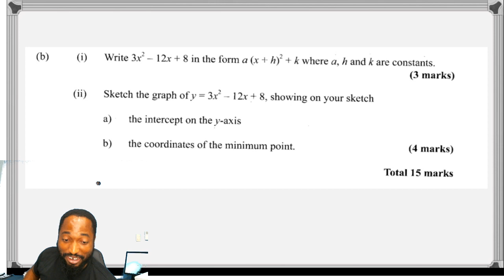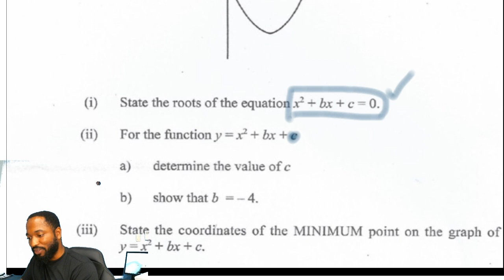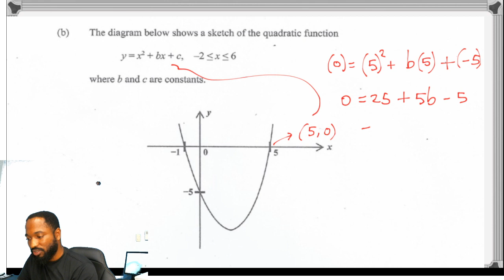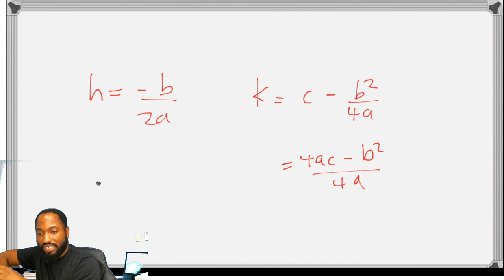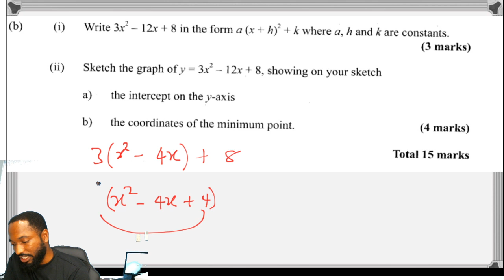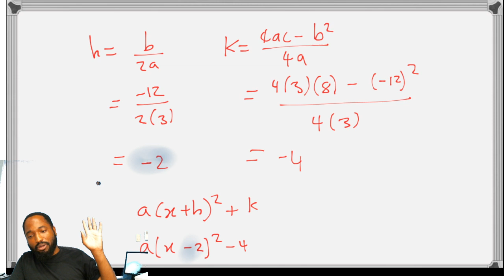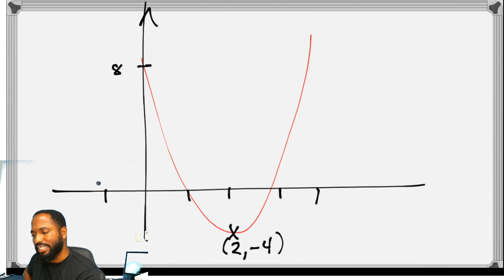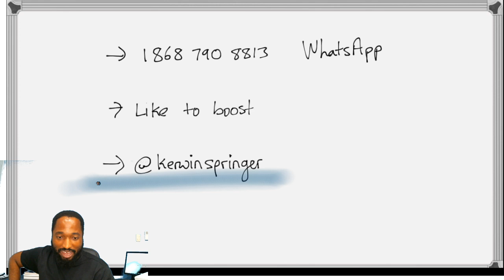Complete the Square? Recent questions | CSEC MATHS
Follow @kerwinspringer on instagram